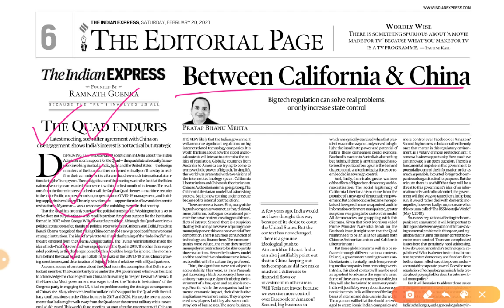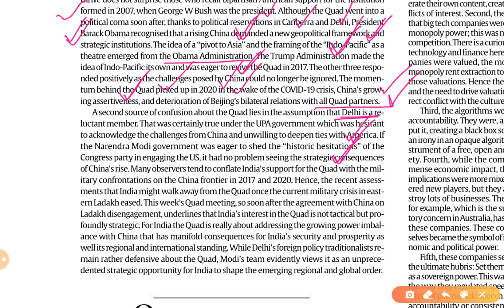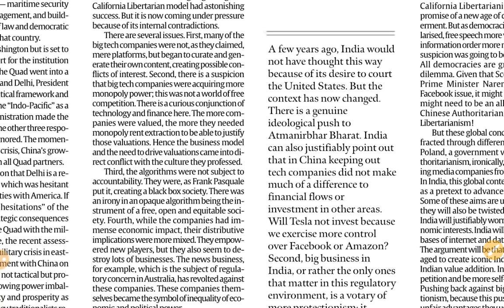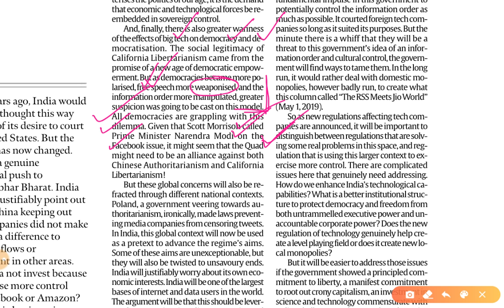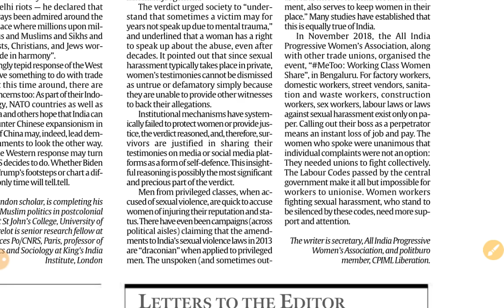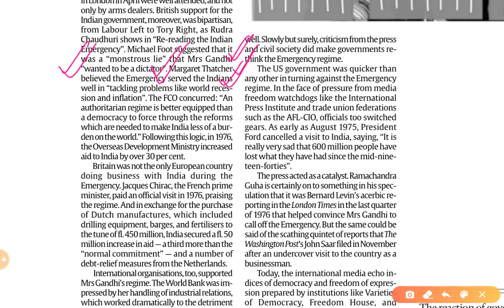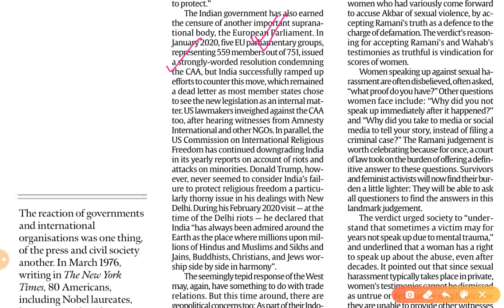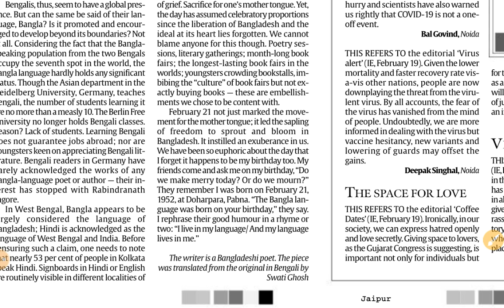20th February 2021 | Gargi Classes Indian Express Editorial Analysis/Discussion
The Indian Express Newspaper Analysis 20 February,

20th February 2021 | Indian Express editorial analysis | The Hindu Editorial  Analysis | The Hindu Editorial Discussion | Indian Express Editorial Discussion | Daily Indian Express Editorial Analysis in Hindi | current affairs for UPSC CSE/IAS |  Daily current affairs for RPSC RAS by Gargi classes.